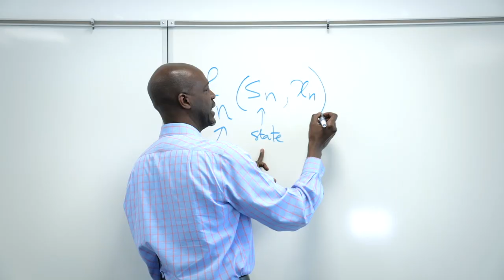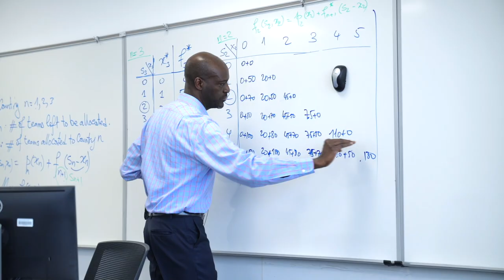AUS Distance Learning Series | Operations Research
AUS Distance Learning Series.

As UAE educational institutions move to online instruction to comply with government measures to tackle COVID-19, the American University of Sharjah (AUS) has implemented a range of measures to facilitate remote learning and has been offering online classes since March 8. Despite the challenges involved with the unanticipated move from on-campus classes, faculty and students are using the opportunity to explore new modes of teaching and learning that take advantage of technology to enhance engagement and transform the educational experience.

As students embark on distancelearning, our AUS Faculty share their experiences teaching remotely through online classes. Here is Dr. Malick Ndiaye, Associate Professor of Industrial Engineering at the American University of Sharjah College of Engineering, sharing his experience on delivering his Operations Research class online.

COVID19 precautions are not stopping students from partaking in even the most practical of classes.